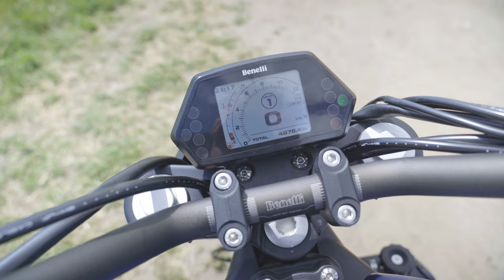Benelli 502C - "Naśladownictwo najwyższą formą uznania"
Mówią o nim różnie, najczęściej "Baby Diavel" motocykl na pewno nietuzinkowy, wręcz zaskakujący, o swoich przemyśleniach opowiadam na filmie zapraszam na seans ;) przepraszam was również za silny wiatr na nagraniu, postaram się na następny raz poprawić ;)